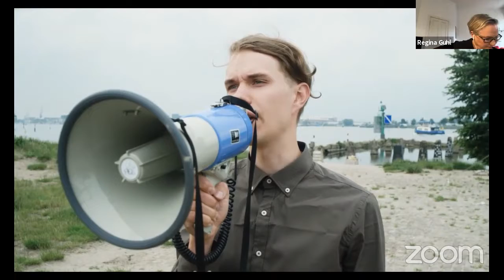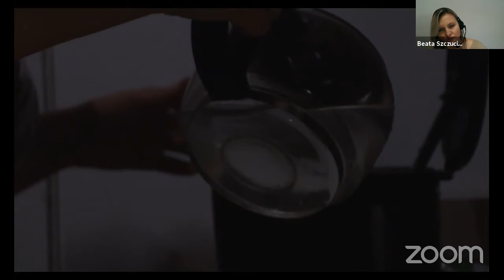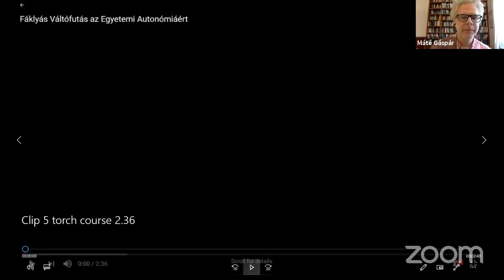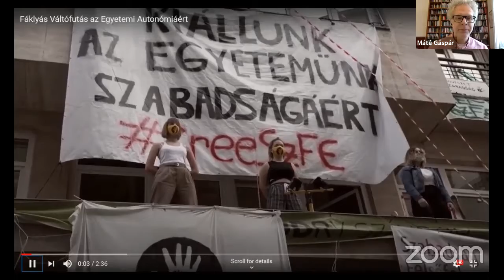Session 2 – Cocreate Now! Theatre & Performing Arts Studies & Values of International Collaboration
Session 2 – Cocreate Now! Expert Talk on the Situation of Theatre and Performing Arts Studies and the Values of International Collaboration

Moderator: Regina Guhl, Prof. for Dramaturgy, University of Music, Theatre and Media Hanover/Germany

Máté Gáspár, Cultural Manager & University Lecturer, University of Theatre and Film Art (former), Budapest/Hungary

Beata Szczucinska, Theatrologist, The Aleksander Zelwerowicz National Academy of Dramatic Art in Warsaw/Poland

Leo Swinkels, Dean of the Faculty of Arts, Zuyd University / President of PLETA (Platform European Theatre Academy), Maastricht/Netherlands

The European Theatre Forum 2020: European Performing Arts in Focus is organized in the frame of the German EU Council Presidency and in cooperation with the German Minister of State for Culture and the Media and the European Commission. It offers, for the first time, a European representation for the entire sector as one of Europe’s major art forms, within and outside Europe. In focus: Impact of the COVID-19 pandemic on the performing arts and perspectives for the sector.

During the three-day event, representatives of the European theatre and performing arts scene and key cultural policy makers will exchange views on current issues. 150 people from the 27 EU countries and third countries are expected to attend the industry meeting.

The aim of the European Theatre Forum 2020: European Performing Arts in Focus is to make visible and promote the outstanding importance of theatre and performing arts in Europe with its diversity of performance forms, across language barriers, both as an art form and an important public space for cultural-political dialogue. It establishes a creative dialogue process within the sector and with policymakers through partnership and international collaboration.

The first edition of the forum will focus on:

strengthening the European theatre sector through international networking and policy dialogue;

addressing the issues and implications of the Covid-19 pandemic for European performing arts;

and connecting the European theatre scenes and the national theatre and performing arts scene.